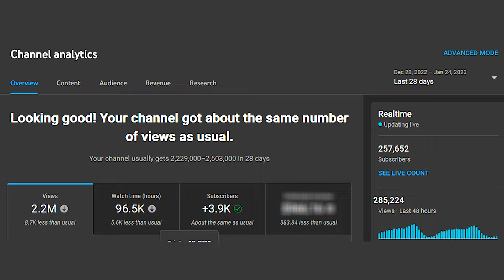2 Lakh Subscribers in YouTube Income | YouTube Earnings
Hi Guys my name is Prakash Panchal and I love travelling also wants to share some good moments of my life with you via my vlogs and like to guide you if you wants to explore those places by your own.